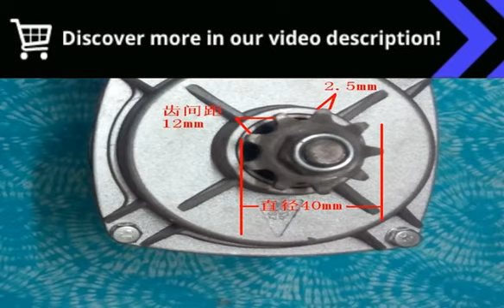Permanent Magnet DC Motor Delivers Insane Power: 200kg Load, 500W, 600RPM, Threaded Gear Shaft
"Big load of 200 kg of permanent magnet dc torque motor power motor 500 w24v 600 revolutions per minute thread + gear shaft model :

Unleash Unmatched Power with Our 200kg Torque DC Motor!

Prepare to revolutionize your projects with our groundbreaking 500W DC Torque Motor! This exceptional motor boasts an impressive 200kg load capacity, making it the ultimate choice for heavy-duty applications.

Exceptional Features:

 Massive 200kg Torque: Handle even the most demanding loads effortlessly.
 500W Power: Provides ample power for your demanding projects.
 24V Operating Voltage: Easily integrate it into your existing systems.
 600 RPM Speed: Offers optimal balance between torque and speed.
 Threaded + Gear Shaft: Allows for secure attachment of gears or other components.
 Permanent Magnet Design: Ensures long-lasting performance and reliability.

Benefits for You:

 Increased ivity: Power through your projects with maximum efficiency.
 Enhanced Control: Precise torque control provides smooth and accurate operation.
 Reduced Maintenance: Permanent magnet design minimizes maintenance requirements.
 Versatile Applications: Ideal for winches, hoists, conveyors, and more.

 Industry-Leading Quality: Our motors undergo rigorous testing to ensure exceptional performance.
 Expert Support: Our team is always available to assist you with technical advice and support.
 Competitive Pricing: Get the best value for your money without sacrificing quality.

Dont wait, upgrade your projects today with our powerful 200kg Torque DC Motor!